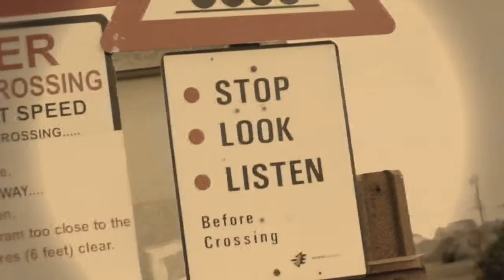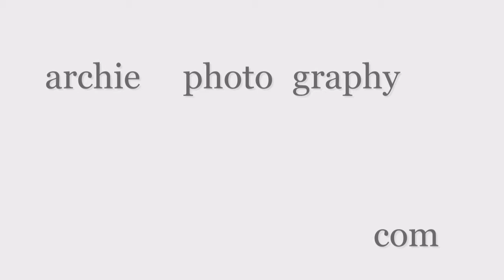the wicklow challange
video and montage by archie.